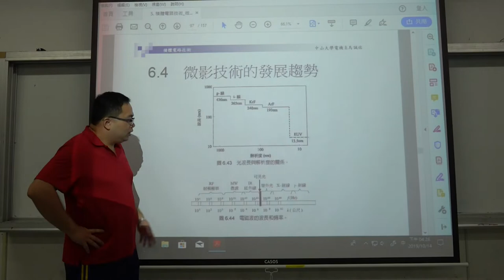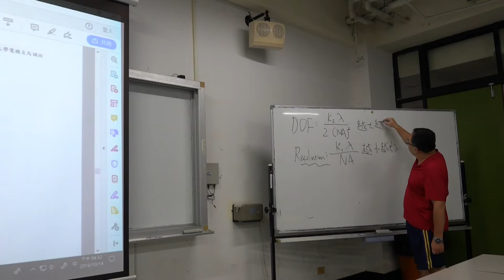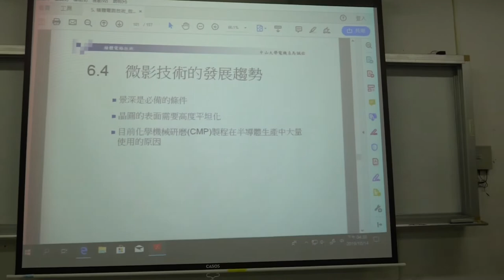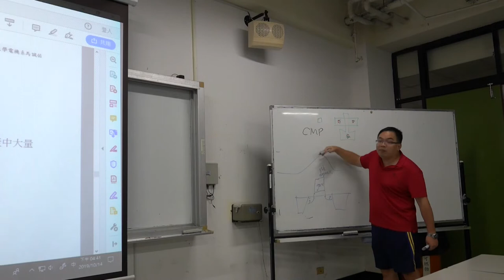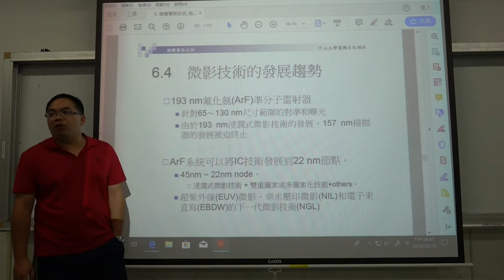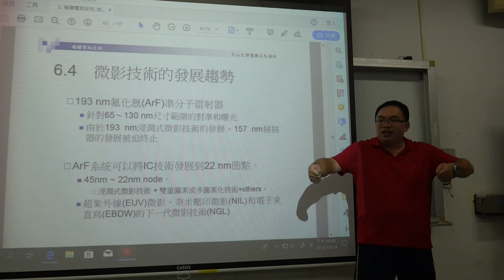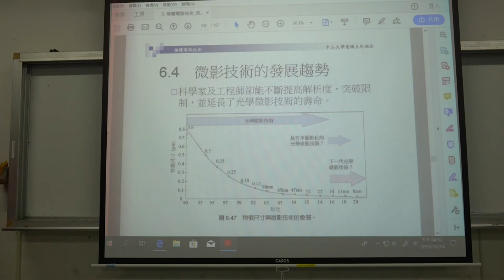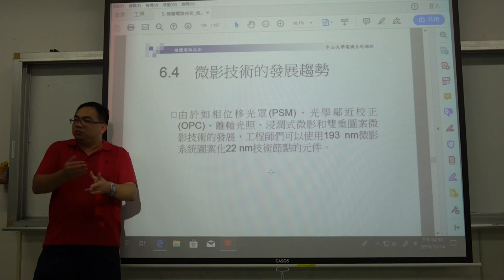微電子技術108 2019 1014 05